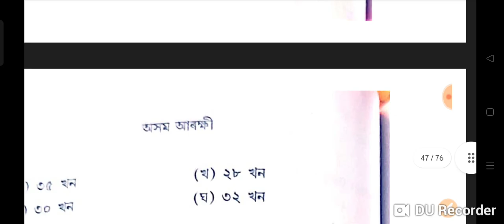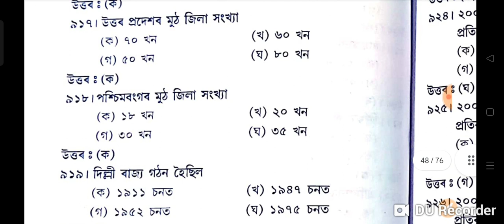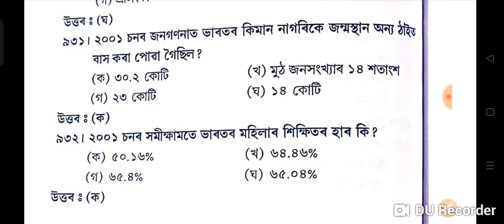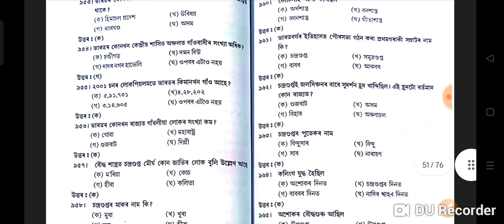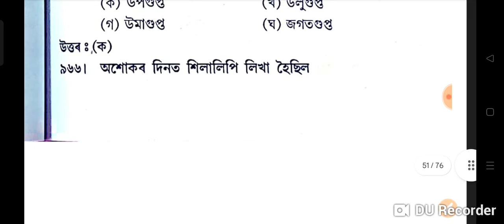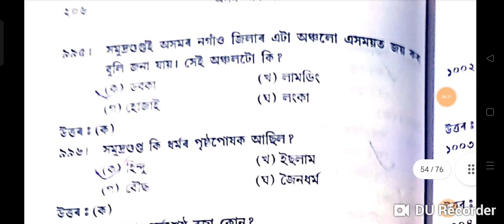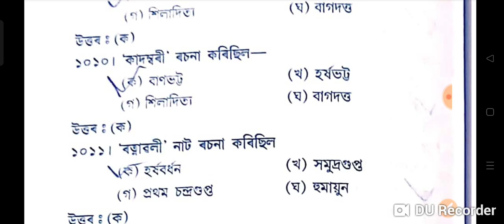Assam Police AB-UB 2024|Gk, Science, History,Polity etc/Part 9/Prepare for Written|Imp For all exams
Assam police Commando cut off  69+            Interview  নিদিয়াকৈ যাব পাৰিব  Commando ত কেনেকৈ ?
video ত অকল UR ৰ Cut Off ৰ কথা কোৱা হৈছে । ST , SC , OBC আৰু  EWS ৰ Cut off  1/2 Marks কমত যাব ।

Join Via our Telegram link :-

assam police commando cut video 2024
assam commando cut off 2024
assam commando 169 post cut off video 2024
assam police commando cut off marks video 2024
assam police commando 169 post cut off video 2024
assam police commando cut off final exponential video
assam commando
assam police commando cut off marks
assam police commando cut off video
assam police commando sub inspector cut off video